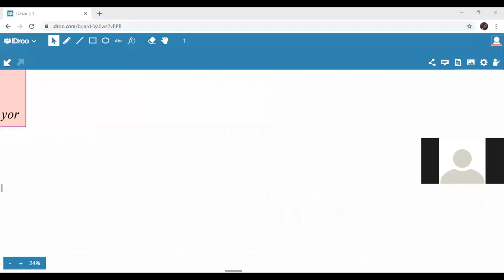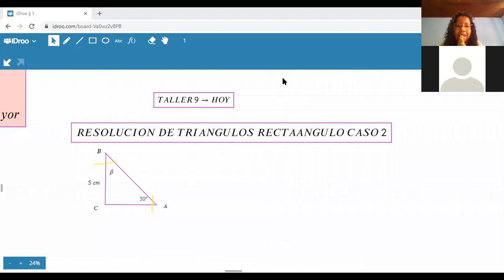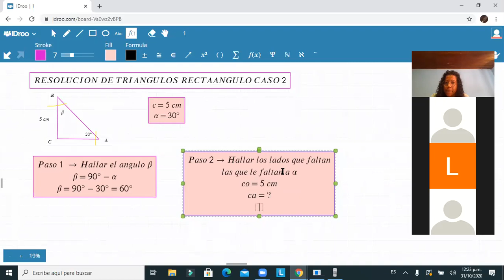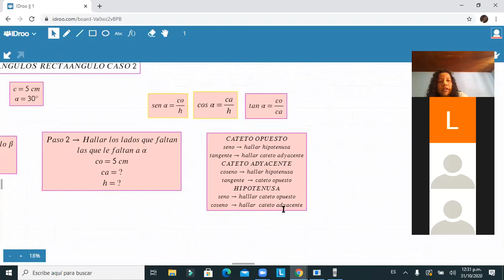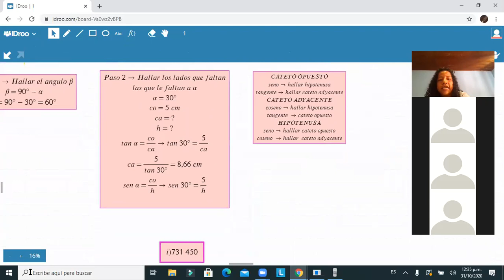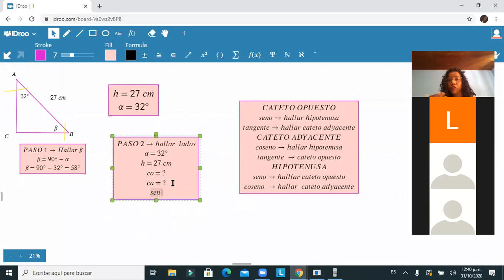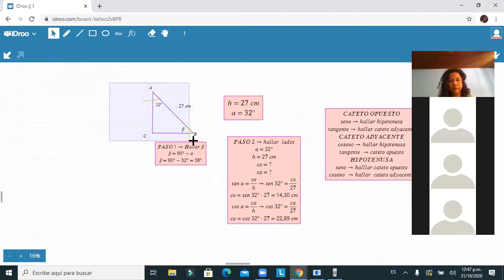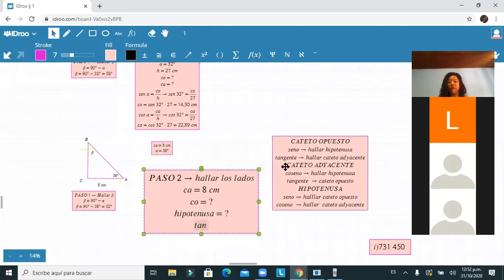DECIMO-UNDECIMO-RESOLUCIÓN DE TRIANGULOS RECTANGULOS CASO II(SABADO-31/10-PARTE I)